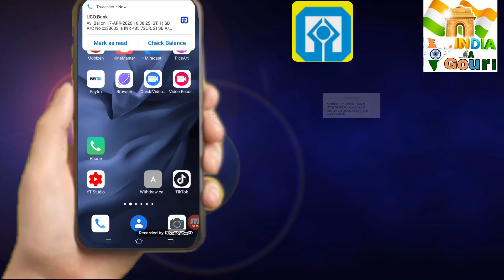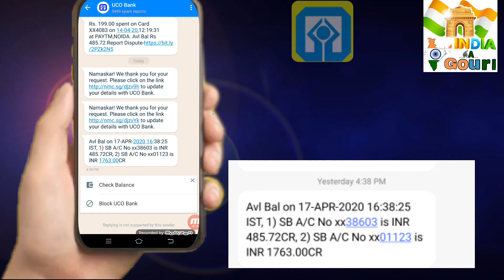UCO BANK BALANCE CHECK NUMBER || UCO BANK BALANCE ENQUIRY THROUGH MISSED CALL | AND SMS KAISE KARE?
UCO BANK BALANCE CHECK NUMBER || UCO BANK BALANCE ENQUIRY THROUGH MISSED CALL || AND SMS KAISE KARE ? || BY INDIA KA GOURI

Hello Friends, Agar aap UCO Bank ke Customer hai aur apna UCO Bank Balance Enquiry Through Missed Call  karna chahte hai to yah video aapke bahut kaam ki hai.

Is Video Me Aapko Milega :-

1. UCO Bank Balance Enquiry Toll Free Number

2. UCO Bank Balance Check Karne Ka Number,

3. UCO Bank Balance Enquiry Missed Call Number,

Messed call kre in numbers pr...
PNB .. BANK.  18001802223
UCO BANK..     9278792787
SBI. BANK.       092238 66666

 - IDBI Bank
 - Bank of India
 - Dena Bank
 - Canara Bank
 - UCO Bank
 - Vijaya Bank
 - Corporation Bank
 - Allahabad Bank
 - Andhra Bank
 - Central Bank of India
 - Indian Bank
 - State Bank of Bikaner & Jaipur
 - Bharatiya Mahila Bank
 - Cashnet Bank - Member Bank
 - State Bank of Hyderabad
 - State Bank of Mysore
 - State Bank of Patiala
 - State Bank of Travancore
 - Syndicate Bank

Private Sector Banks:

 - HDFC Bank
 - ICICI Bank
 - Axis Bank
 - Kotak Mahindra Bank
 - Yes Bank
 - South Indian Bank
 - Dhanlaxmi Bank
 - Karnataka Bank
 - Federal Bank
 - DCB Bank
 - Lakshmi Vilas Bank
 - IndusInd Bank
 - RBL Bank
 - Bandhan Bank